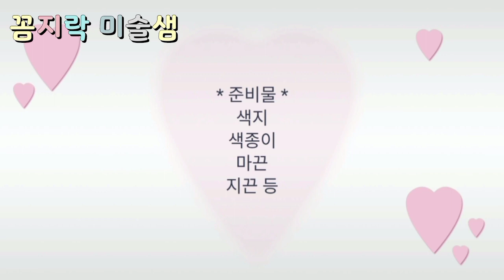가을모빌 만들기 /가을 환경구성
가을모빌 만들기
가을 환경구성

쉬운 가을모빌 중
색지를 이용한 감모빌 만들기 방법입니다.

꼼지락 미술샘